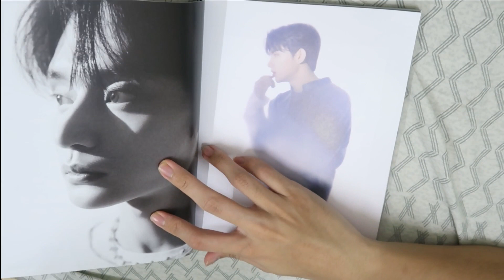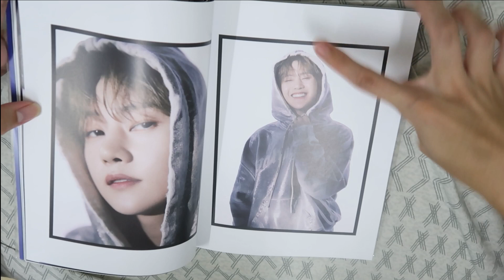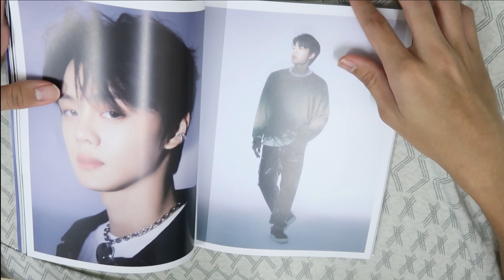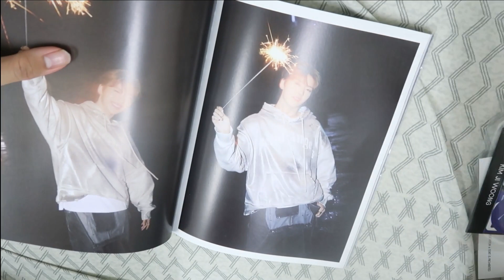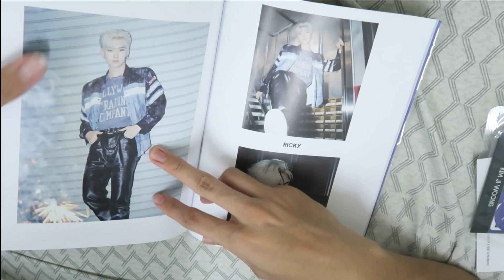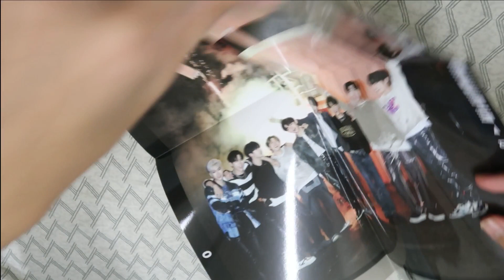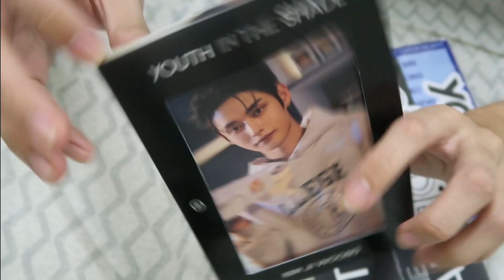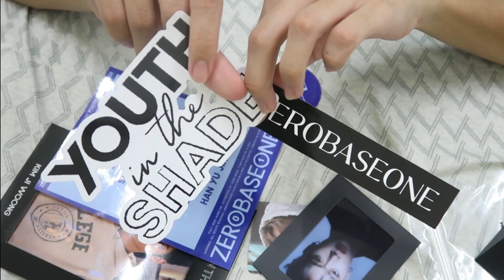Zerobaseone (ZB1) - In the Bloom (Youth in the Shade - Youth ver.) - Fanboy unboxing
Zerobaseone (ZB1) - In the Bloom (Youthe in the Shade - Youth ver.) - Fanboy unboxing

0:00 - Photobook
4:06 - Poster
4:21 - Photocard, Stickers, etc

Thank you to my sister for the birthday gift